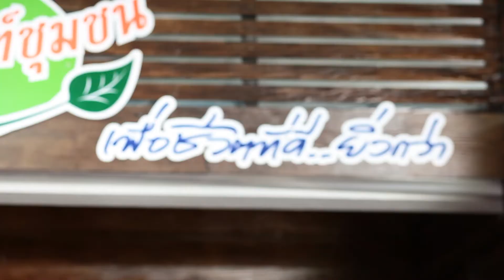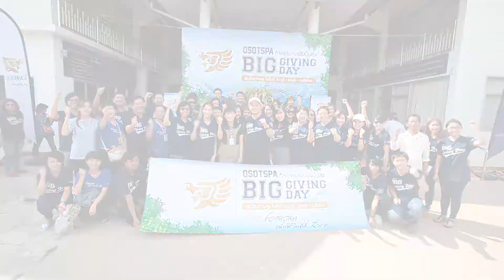ประมวลภาพกิจกรรมโอสถสภา แบ่งฝันปันสุข จ.ฉะเชิงเทรา ประจำปี 2557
กิจกรรมโอสถสภา แบ่งฝันปันสุข Big Giving Day ประจำปี 2557 นำทีมพนักงานจิตอาสาครอบครัวโอสถสภาร่วมลงพื้นที่ทำกิจกรรมสาธารณประโยชน์ โดยลงพื้นที่จังหวัดฉะเชิงเทรา เป็นที่จังหวัดที่ 2 เพื่อส่งมอบกิจกรรม หลังจากได้เริ่มนำพนักงานลงพื้นที่มากว่า 3 เดือนที่ผ่านมา  โดยนำทีมคณะผู้บริหารและพนักงานร่วมลงพื้นที่ทำกิจกรรม 4 จุด ได้แก่ โรงพยาบาลพนมสารคาม, โรงเรียนบ้านหนองกลางดง , โรงพยาบาลส่งเสริมสุขภาพตำบลบ้านต้นนา , ศูนย์การเรียนรู้เศรษฐกิจพอเพียงและแหล่งอาหารชุมชน อ.พนมสารคาม จ.ฉะเชิงเทรา

ติดตามข่าวสารของโครงการได้ที่

ติดตามชมภาพกิจกรรมได้ที่นี่